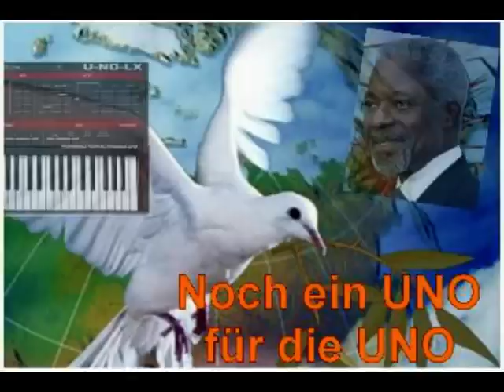Noch ein UNO für die UNO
Mein Freund Tommy und ich haben wieder versucht einen kleinen Beitrag zum
Weltfrieden zu leisten indem wir einen neuen Song eingespielt haben dessen Botschaft
ist: Hört auf Euch die Schädel einzuschlagen ! Es kann jede Unstimmigkeit auch friedlich gelöst werden.

Uns gefiel der Gedanke, das Musik positive Stimmungen produziert, die zumindest zeitweise den Stress vergessen lässt und den Menschen eine "Kampfpause" im alltäglichen Existenzkampf gibt ...

Dies ist auch eine Hommage an "van Halen"

Wir werden sehen, ob sich die Weltlage mit dem neuen Synthie entspannt.